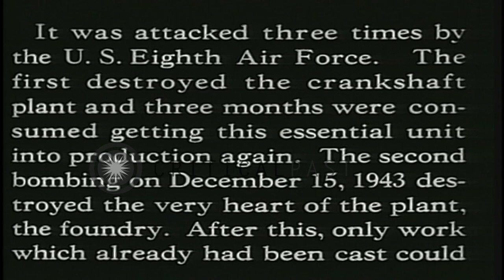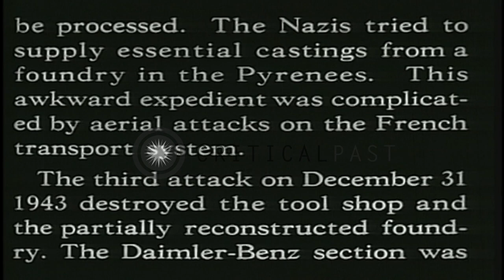The damaged Hispano-Suiza Aircraft Engine Factory after three attacks by the US E...HD Stock Footage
The damaged Hispano-Suiza Aircraft Engine Factory after three attacks by the US Eighth Air Force during World War II.

Results of air assaults by the British Royal and US Eighth Air Forces over industrial areas in and around German-occupied Paris during Wolrd War II. The damaged Hispano-Suiza Aircraft Engine Factory (producer of components for Daimler-Benz, Mercedez-Benz) at Bois Colombe, after three attacks by the US Eighth Air Force in December 1943. The destroyed crankshaft plant, foundry, and tool shop. Aircraft engines overhauled, crafted and ready for shipment, left behind by the fleeing Nazis. Allied soldiers and workers under the bare roof. Damaged equipment and material. Allied officers and civilians survey the damage. Collapsed roof structures. Debris and rubble strewn all over the floor. Bent steel structures. Buildings in the surrounding area. Military jeeps parked in the factory grounds. Damaged structures left standing. Location: Paris France. Date:  1945.

57,000+ broadcast-quality historic clips for immediate download.